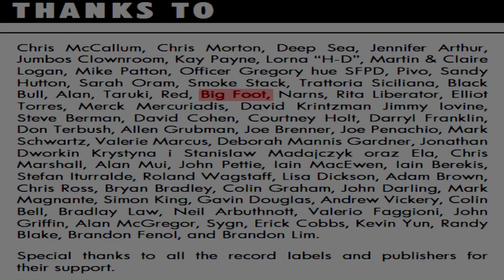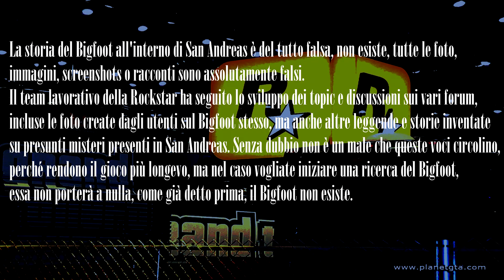I 5 MISTERI PIÙ SPAVENTOSI DI GTA SAN ANDREAS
Oggi una top 5 diversa dal solito. Un tuffo nella nostalgia videoludica di tutti noi. GTA San Andreas, un titolo di una fama enorme e con mille misteri al suo interno. In questo video analizziamo 5 dei misteri che hanno fatto più rumore tra tutta la community di GTA, ormai risolti.